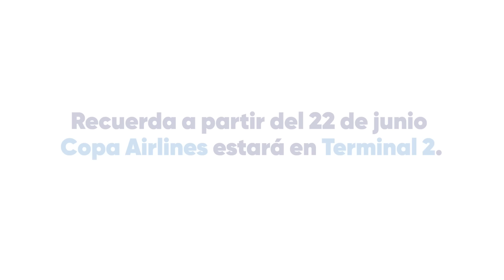Terminal 2 del Aeropuerto Internacional de Tocumen en Panamá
✈️Si viajas desde Panamá: Salidas de vuelos internacionales y domésticos, registros de pasajeros, registro y entrega de equipaje, control de seguridad y migración.
✈️Si llegas a Panamá: Proceso de migración, aduana y retiro de equipaje.
¡Mantente informado y disfruta de tu viaje al máximo!